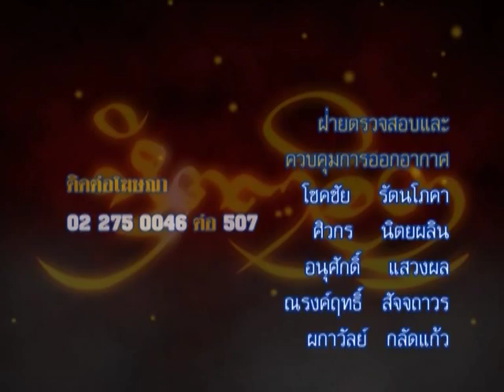รายการหัตถจิต | 11/09/58 | EP 4/4